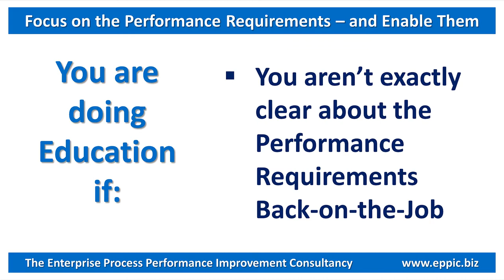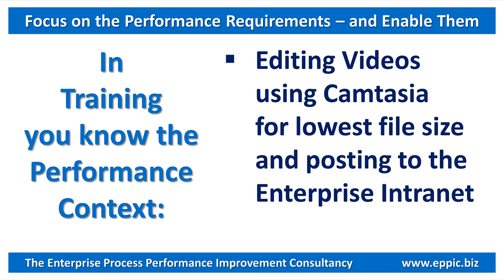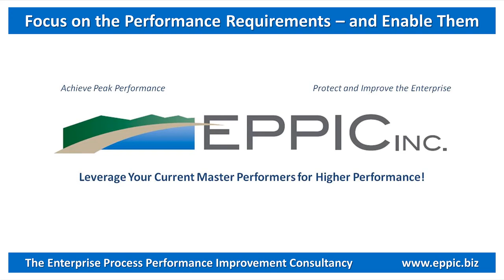Are You Doing Education or Training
Does the Target Audience need Education or Training?